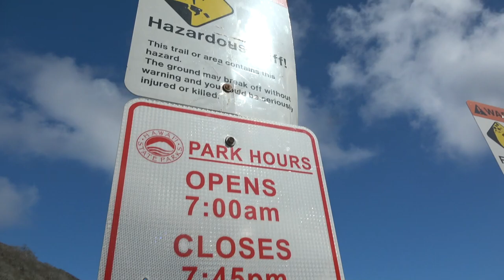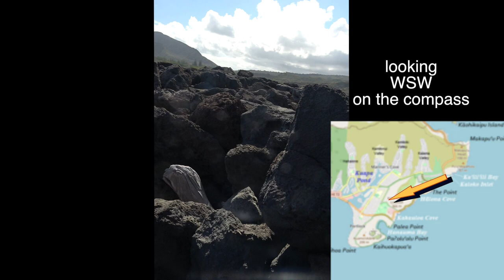Hike Makapu'u = Mr Magoo's rock and Cove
A beach hike off Makapu'u point, South side, off a rock outcropping that was dubbed "Mr. Magoo."  There is the Makapu'u lighthouse, public trailhead; then there is the lower cove path to the beach.  This is that.
  We talk about stuff.
   There is a possible ancient Hawaiian fishing site at the South point of Makapu'u.  [ a cove/cave where Hawaiian fished for extended periods ]
  We talk about stuff.  Including deep Space stuff...trillions of stars [Carl Sagan was only billions - we say "trillions"].